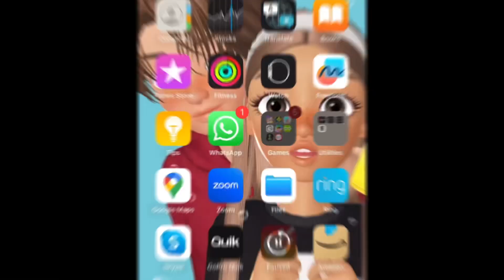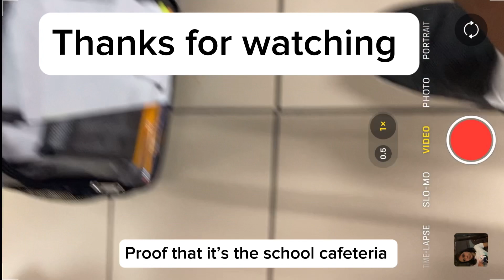Pandora by Supacruncha completed in the school cafeteria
After the success of the beating retray in the cafeteria, I have now did pandora suggested by my sister @yourfriendthewizard

I will ask requests for which level to beat from one of my friends probably or you guys can put in some levels I should beat but they need to be kinda easy or I can’t beat them during few mins, but at home i am working on demons like shiver